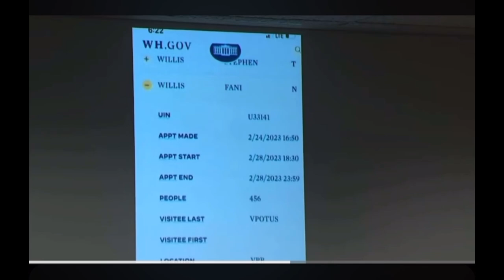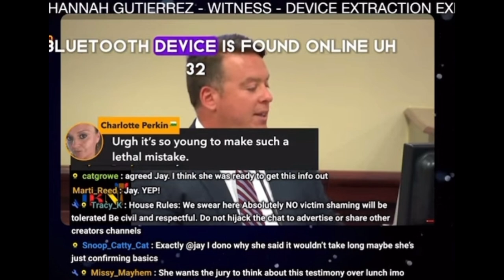Fani Willis Under Fire Again: Another Witness Steps Forward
Fani Willis Under Fire Again: Another Witness Steps Forward. Amidst the ongoing drama surrounding Fani Willis, a new bombshell has emerged as another witness comes forward. The latest testimony adds fuel to the fire, complicating the legal battle and intensifying scrutiny on Willis. As the saga unfolds, questions mount about the validity of the case and the actions of those involved.
00:00 Im an AKA
02:03 Another witness
03:59 White house collusion
05:11 Broke
06:17 Gorilla Grip